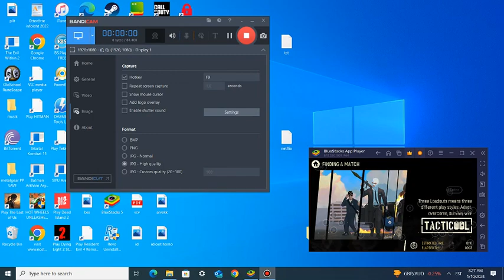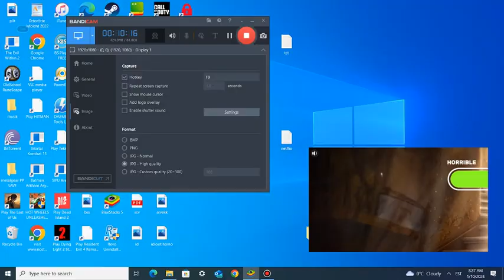Tacticool Sms31 and Flamethrower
Tacticool, Sms31